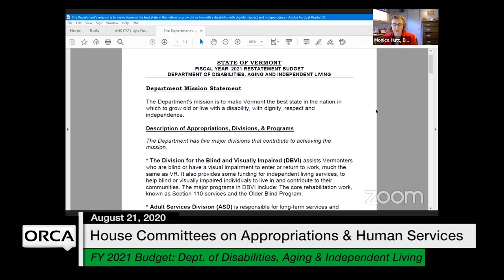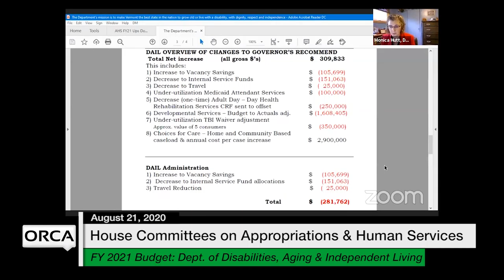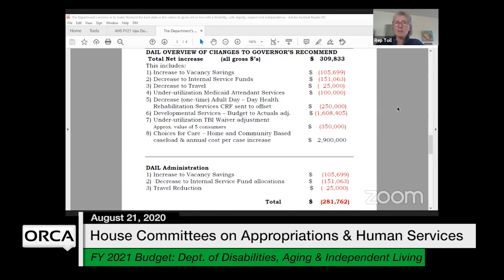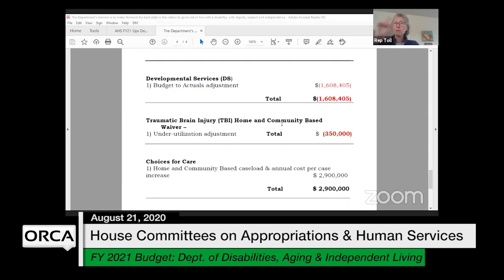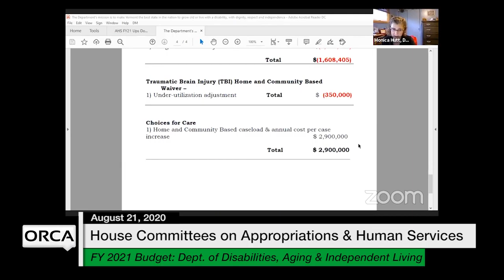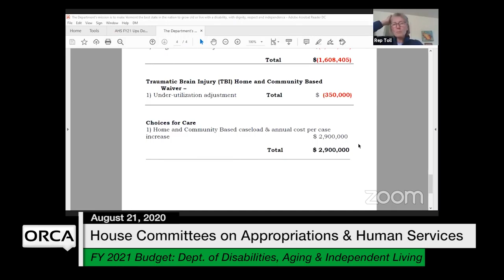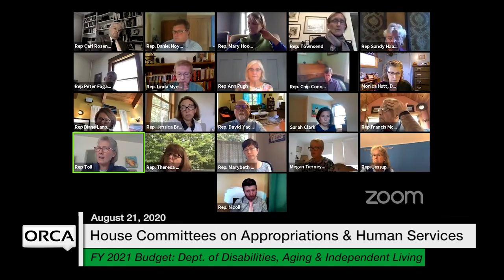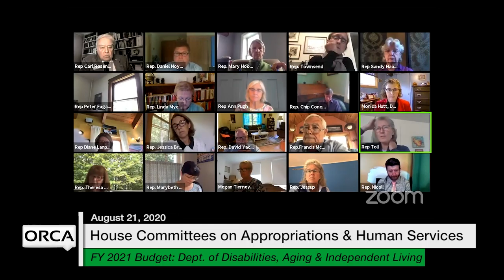Vermont State House - FY 2021 Governor's Budget Restatement - DDAIL 8/21/2020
DDAIL - Department of Disabilities, Aging and Independent Living